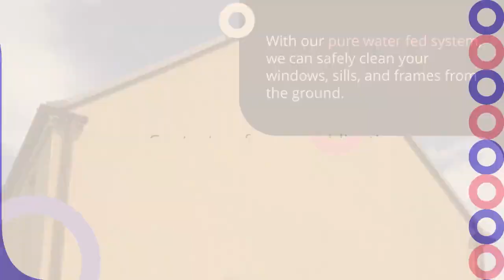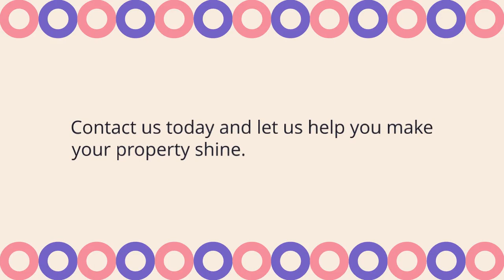Exterior Cleaning Hurst | Window Cleaning Hurst | Washbox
We provide a broad selection of exterior cleaning in Hurst to keep your grounds in perfect shape.

At our company, we understand that every property is unique and has its own set of requirements when it comes to window cleaning, gutter cleaning and gutter clearing in Hurst. That’s why we offer customized exterior cleaning services in Hurst that are tailored to meet the specific needs of our clients. Whether you have a small residential property or a large commercial building, our team can handle any size job, big or small.

So, why settle for less when you can have the best?